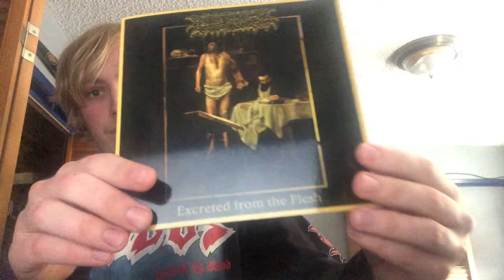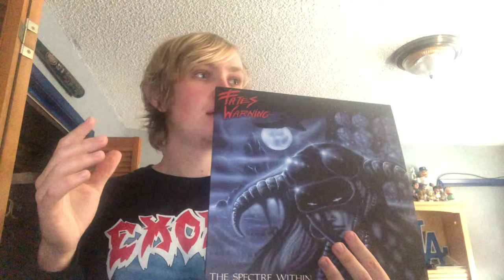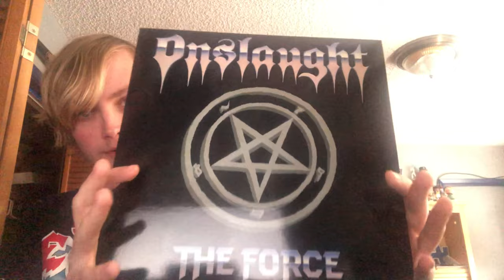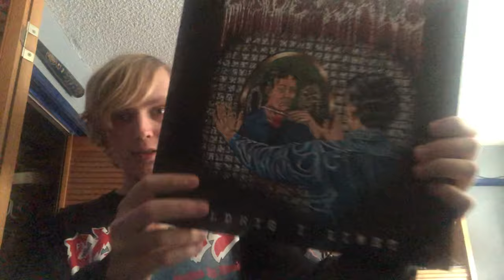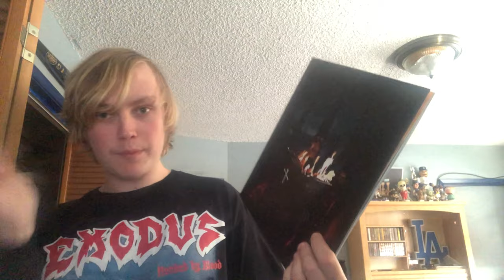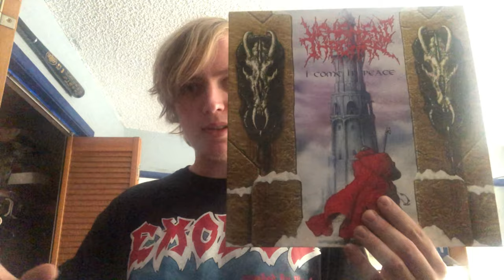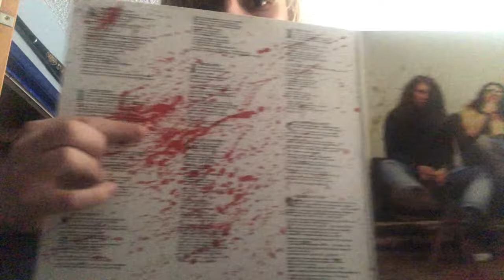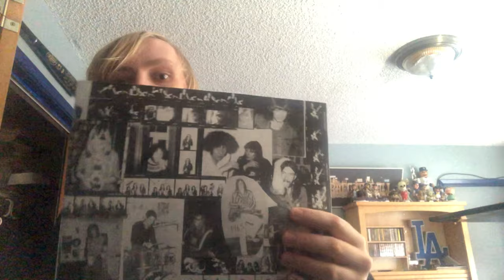Collection Update 1/2/21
Enjoy the video. Links included for every thing I talked about.  Your welcome.

Maiden and Motorhead. yah you don't need links for those.